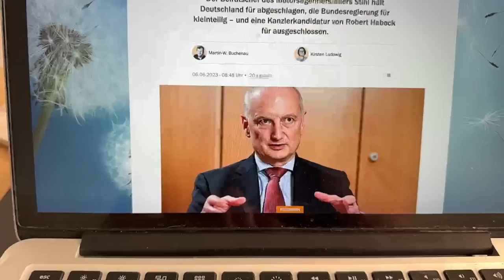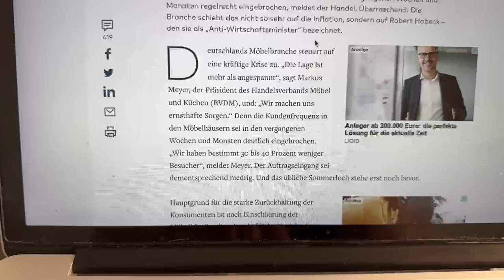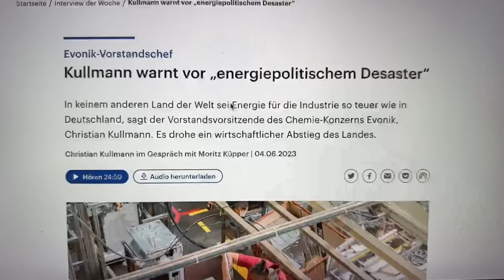Wütender Evonik Boss zerlegt Habecks Energiewende!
Evonik CEO lässt kein gutes Haar an der Deutschen Politik!
💰 3 Aktien geschenkt bis zu 700 €!  Aktiendepot
Ab 5.000 € Einzahlung aufs Handelskonto mit Code: "Freiheit"
Ab 2.000 € Einzahlung aufs Handelskonto mit Code: "Honig" gibt es
1 Aktie geschenkt